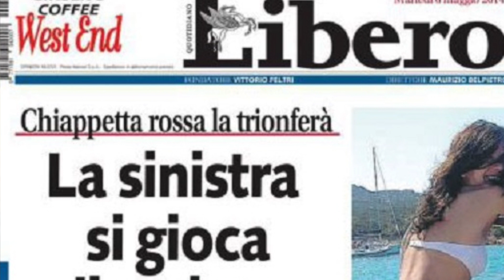L'Abitacolo- Bacchiddu: la Spinelli mi ha mandato al confino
L'hanno messa in un sottoscala come punizione per una foto in effetti piuttosto inusuale per la sinistra bacchettona italiana. Paola Bacchiddu è stata la portavoce della Lista Tsipras. Poi ha messo su Facebook una sua foto in bikini bianco, con fondo schiena ben visibile e assai apprezzato sui social network : "Ciao", scrisse, "è iniziata la campagna elettorale e io uso qualunque mezzo. Votate L'altra Europa con Tsipras". Di mezzo ne ha usato da lì in poi solo uno: quello che la portava nel sottoscala di San Lorenzo dove un'indignata Barbara Spinelli l'ha confinata. Qualcuno della lista furtivamente le ha fatto arrivare solidarietà. Se però l'avesse vista e sentita a bordo de L'Abitacolo forse si sarebbe schierato con la Spinelli. In suo omaggio ho messo nell'autoradio un Cd con le canzoni della tradizione comunista. La prima era L'Internazionale. Quando è salito a bordo Marco Rizzo, ne ha sentite due note e si è messo la mano sul cuore. La Bacchiddu invece ha sgranato gli occhi con aria interrogativa...

E' un omaggio. La riconosce?

... ehm... ma che è sta roba? è una canzone padana?

Bacchiddu, lei è un disastro: è l'Internazionale, cosa da fare ancora piangere di commozione dieci liste Tsipras in Italia...

... è che io avevo paura di voi di Libero, dei vostri tranelli. Comunque mi sono vestita di rosso, va bene lo stesso no? Comunque sono molto arrabbiata con voi, che mi avete trattato proprio male, scrivendo perfino che ero candidata e non era vero...

Più con noi che con la Spinelli che l'ha fatta fuori?

Non mi faccia parlare male di lei, per favore... Ehi, attento ad attraversare il corso qui... passa il tram... Eccolo, è lì pronto a investirci. Magari ce l'ha mandato proprio la Spinelli...

Beh, non poteva pensare che l'editorialista più a la page della sinistra italiana si spellasse le mani per il suo lato B...

Ha scritto subito sul Manifesto quel che pensava. Ha detto che le avevo rovinato la sua candidatura. E invece è stata eletta facendo il pieno di voti. Ha detto che si sarebbe dimessa per fare largo a chi veniva dietro di lei. Speriamo tenga fede alla parola data...

Uh, che cattiveria. Ma che le ha fatto la Spinelli? L'ha mandata a fare le fotocopie dopo la foto?

Non ho potuto fare più nulla. Adesso sono sicura che si risentirà. Ma io sono stata al confine. Come Altiero Spinelli fu mandato a Ventotene, sua figlia ha mandato me a San Lorenzo. Non ho fatto più niente. Erano terrorizzati che io potessi continuare il mio lavoro...

Li capisco. Il passo successivo sarebbe stato un problema...

Ma no, quella era solo una mia iniziativa personale per altro sulla mia pagina Facebook. Comunque quel che conta è che la lista Tsipras alla fine ce l'ha fatta a superare lo sbarramento, e non era facile con un Pd al 40%. Sono stati eletti proprio tutti gli intellettuali. Anche Moni Ovadia...

Lui le è più simpatico?

Ah, sì, molto di più. Tra l'altro mi ha mandato un messaggio di solidarietà personale.
Contro la Spinelli?

No, la Spinelli non l'ha citata. Era personale a me

Andrà all'assemblea della lista Tsipras del 7 giugno? Qualcuno l'ha invitata?

I garanti proprio no. Ma i comitati territoriali sì, mi hanno invitato. E ci sto facendo un pensierino

Andrà in costume?

Certo. In bikini. Ma non più quello bianco, che ha stufato. Sa che hanno avuto da ridire perfino sul colore del costume?

Faceva troppo democristiano?

No, perchè sembrava troppo innocente. C'è stato chi si è scandalizzato perchè poco osèè, e chi invece è stato bacchettone manco fosse così scandaloso. Nella lista Tsipras c'erano anime molto diverse. E infatti nonostante il buon risultato non hanno ancora smesso di litigare fra loro...

E Tsipras che ne pensava?

Non l'ha disturbato. Lui è uno molto tranquillo e accogliente, non urla mai. E' anche simpatico. Non è bacchettone. Però è sposato con la sua compagna di banco al liceo, e ha due bambini. Siete più bacchettoni voi di Libero. Avete fatto svenire mio padre quando ha aperto la vostra prima pagina con "Chiappetta rossa la trionferà"... E poi mi avete paragonato a Nicole Minetti...